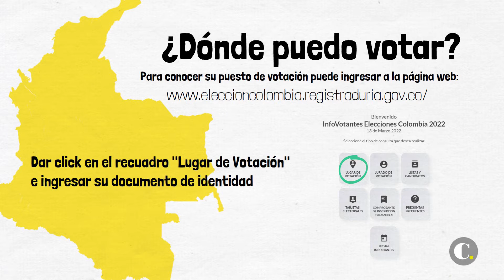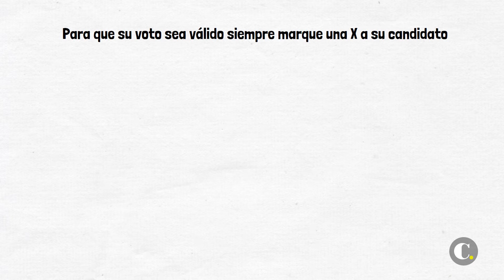Así serán las elecciones del 13 de marzo | El Colombiano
Todo lo que debe necesita saber para votar correctamente al Congreso y consultas de partidos. Lugar de votación, saber si es jurado y cómo será este año la elecciones con los nuevos tarjetones.